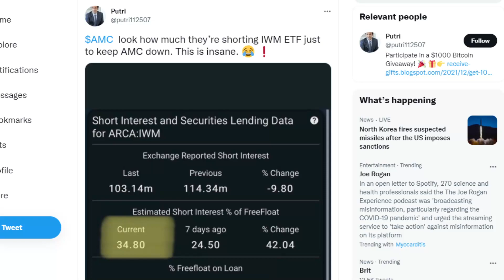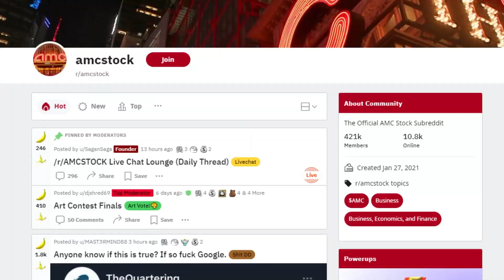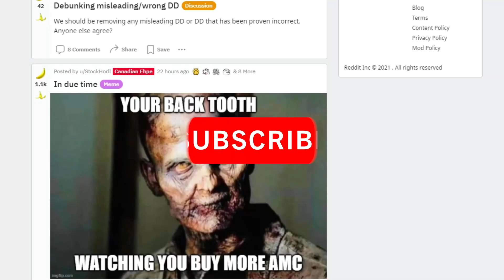AMC STOCK | 36% SHORT INTEREST! THIS IS INSANE!